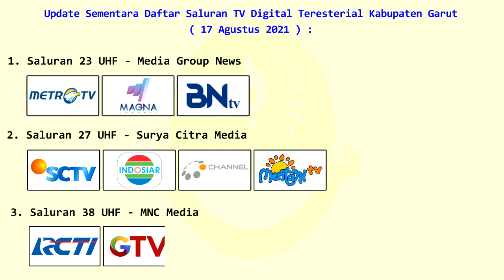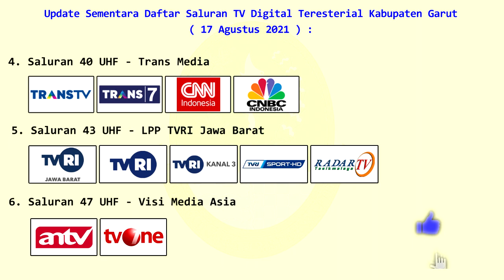DAFTAR SIARAN TV DIGITAL TERESTERIAL (DVBT2) KABUPATEN GARUT 17 AGUSTUS 2021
Hallo Guys..

Kembali lagi bersama channel saya dan selamat datang di channel yulis 79. Divideo kali ini saya memberi sebuah informasi tentang sebuah daftar siaran tv digital teresterial (dvbt2) di Kabupaten Garut tahun 2021.Dan informasi ini terupdate tanggal 17  bulan Agustus 2021. Adapun daftar frekuensi dan daftar siaran nya sebagai berikut :

23 UHF - Media Group News (Metro TV, Magna Channel, BNTV)
27 UHF - Surya Citra Media (SCTV, Indosiar, O Channel, Mentari TV)
38 UHF - MNC Media (RCTI, GTV, MNCTV, iNews)
40 UHF - Trans Media (Trans TV, Trans7, CNN Indonesia, CNBC Indonesia)
43 UHF - LPP TVRI Jawa Barat (TVRI Nasional, TVRI Jawa Barat, TVRI Kanal 3, TVRI Sport HD, Radar TV)
47 UHF - Visi Media Asia (tvOne, antv)

Ya..itulah seputar tentang informasi update terbaru dari siaran tv digital teresterial (dvbt2) di Kabupaten Garut. Semoga informasi ini sedikit bermanfaat buat teman-teman.
Terimakasih..